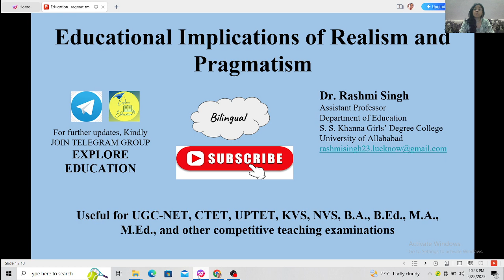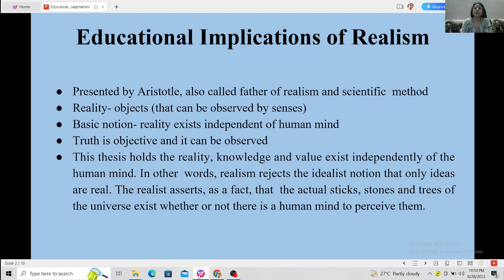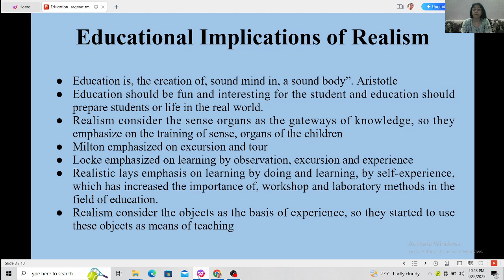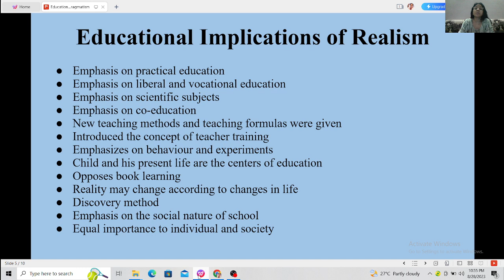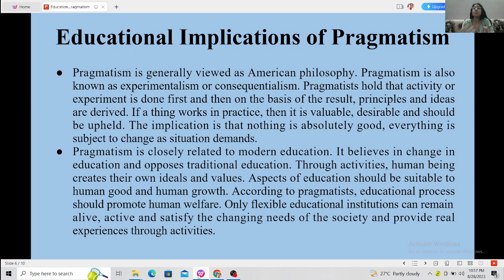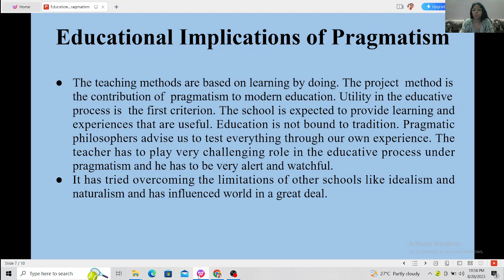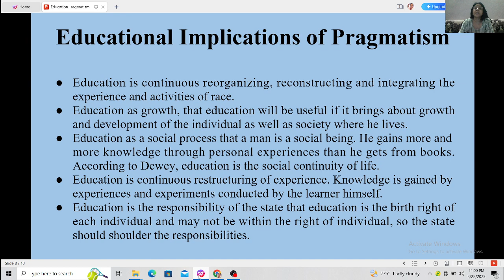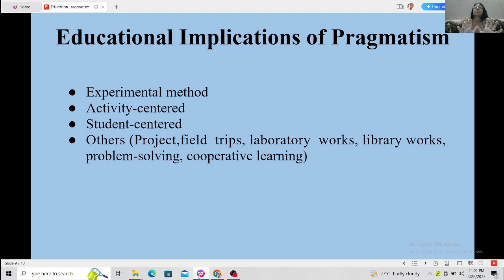Educational Implications of Realism and Pragmatism